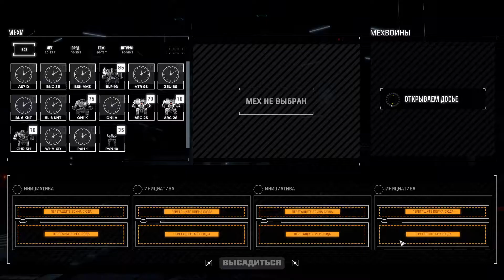BattleTech 2019 ▶Карьера 125 неделя.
Миссия  "Новый шериф".
Тип задания: битва.
Биом: пустынный.
Техника:
- Battlemaster
- Orion
- Archer
- Archer

Параметры:
- установлены аддоны Flashpoint, Urban warfare, Heavy metal;
- случайные стартовые мехи;
- сила вражеских войск - сложно;
- разрушение мехов на поле боя без восстановления;
- добыча -скупо;
- пилоты погибают навсегда;
- продвинутые пилоты для найма - редко;
- накопление опыта медленно;